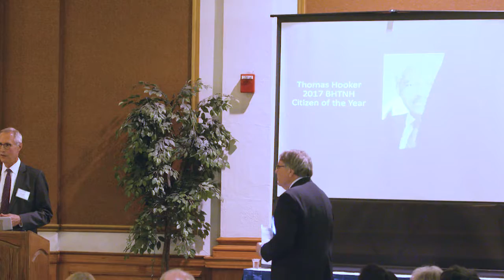Black New England Conference - 2017 - Thomas Hooker -Award